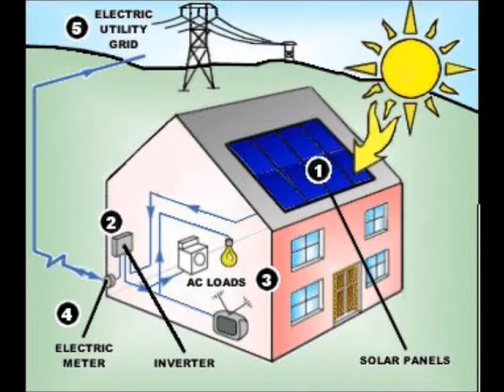Solar Home Energy Systems